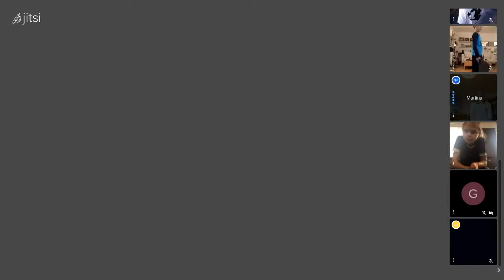Yoga des Tigres (7 février 2021)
Séance de yoga  en distanciel pour les U7-U9-U11 animée par Martina, coach diplômée de la discipline : "Le yoga est très bénéfique pour les hockeyeurs. Il permet d'améliorer la concentration, de gagner en mobilité et en souplesse et de se muscler en profondeur."